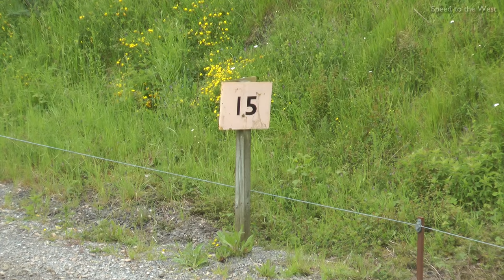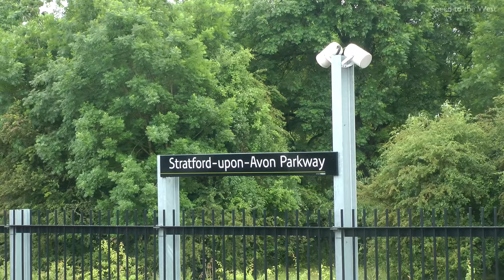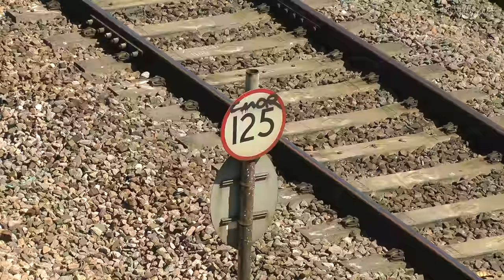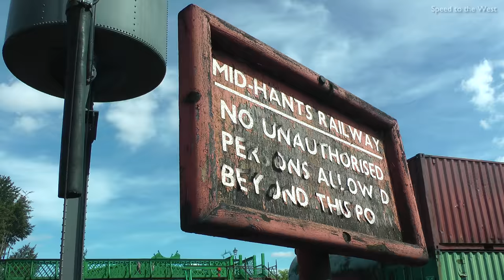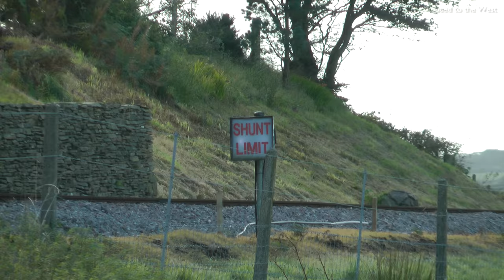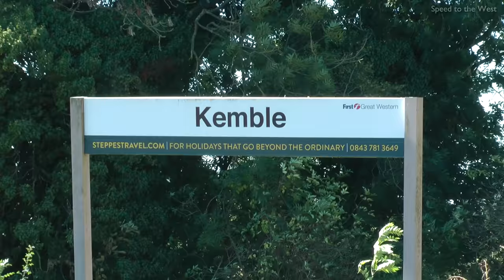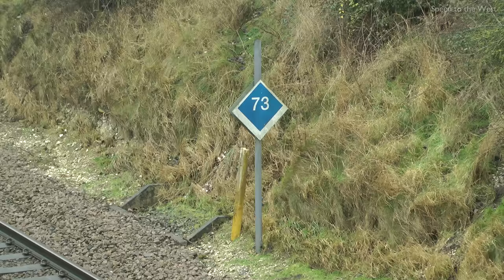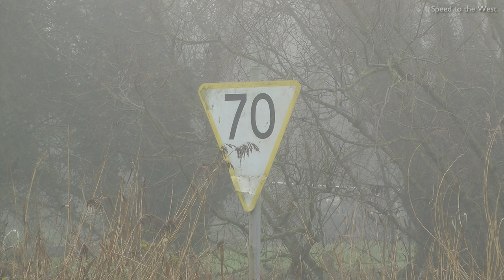Speed to the West: The Unseen Shots of 2016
Before we get to the end of year review, coming tomorrow, let's take a look at some of this year's shots which didn't quite make the cut, ending up in the archives, waiting for a chance to be published. Most shots weren't published for the usual reasons:

- The lighting/loco performance/weather was poor.
- I was caught out or I made a cock up whilst filming.
- Unwanted noise from road traffic or people.
- The shot went on for too long.
- The battery decided to die, mid-recording.

There are a handful of shots, however, which are perfectly fine, but weren't published because:

- They were throw away shots which weren't originally intended for publication in a main video.
- I couldn't find a place for them in the main video.
- They were a first take which didn't go as planned, requiring a retake. Alternatively the first take came out better, and so the retake wasn't used.
- They were taken on the way to, in between, or on the way back from the filming of a main event, but didn't justify having their own video.
- They were due to be used with additional material which, either, didn't happen, or wasn't really up to scratch, for various reasons.

Anyway, I hope you enjoy this little selection I've put together.

All filmed on a Panasonic HS900 with a Pro Sound L92AA microphone.